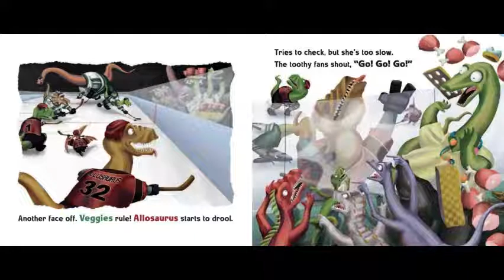Dino-Hockey🏒 - By Lisa Wheeler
Hello everybody👋🏼, It's story time with the Bookworms!📚 Todays story is called, Dino-Hockey🏒 - By Lisa Wheeler!!